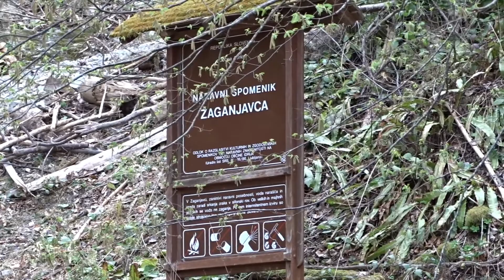Želin - Bevkov vrh (1051m) - Škofje